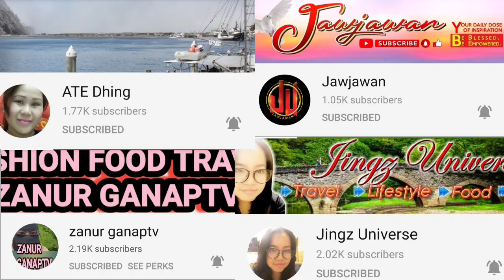5 Mga Katotohanan Tungkol sa Pilipinas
5 Mga Katotohanan Tungkol sa Pilipinas

“Napaganda ng Pilipinas! Pero alam niyo ba na may mga katotohanan na nakatago sa aming kasaysayan?”

1.) Sinakop ang Pilipinas ng tatlong bansa : Hapon, Estados Unidos at Espanya.
2.) Galing sa pangalan ng isang hari ang “Pilipinas.”
3.) Katoliko ang walumpung porsiento ng Pilipinas
4.) Noong sumabog ang Mount Pinatubo, ito ay naging sanhi ng paglamig ng buong mundo sa pamamagitan ng 2 degrees celsius.
5.) Napakakompilkado ang istruktura ng Taal

2. It's fair use " No Copyright is claimed and to the extent that the material may appear to be infringed , I assert that such alleged infringement is permissible under U.S and Philippine copyright Law . If you believe material have been used in an Athorized manner , Please contact the poster or channel .
3. This Video is not associated with any company or products mentioned on the video.
4. No intention to infringe photos or Music Audio .

Looking for a profitable website monetization solution?
If you have site or a blogger you can earn money to monetize !